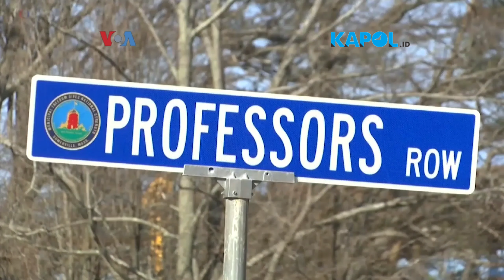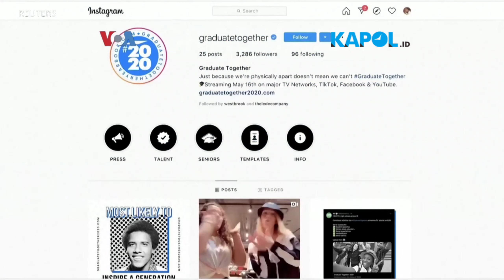Wisuda Virtual Bangun Kenangan dan Optimisme Lulusan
Upacara wisuda yang kerap jadi tonggak sejarah dalam perjalanan akademik seseorang harus dibatalkan akibat pandemik COVID-19. Tapi sekolah dan para lulusan tak kalah kreatif. Wisuda virtual jadi alternatif untuk tetap merayakan manisnya buah perjuangan pendidikan. Selengkapnya simak laporan VOA.